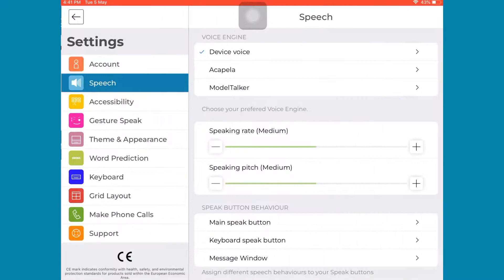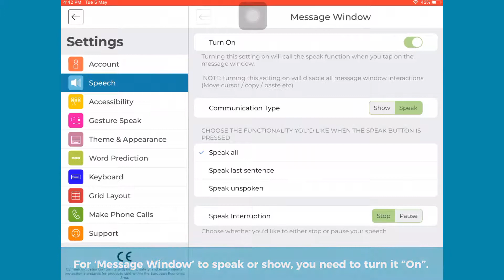Speak options in Predictable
In Predictable, there are three different Speak Button Behaviours: Communication type, Speak Interactions and Speak Interruptions.

You can assign separate Speak Button Behaviours for the Main speak button(1), the Keyboard speak button (2), and the Message Window (3).
Watch this tutorial to see how it’s work: